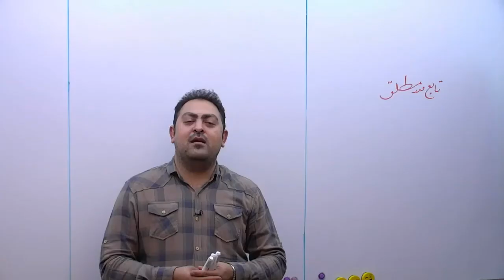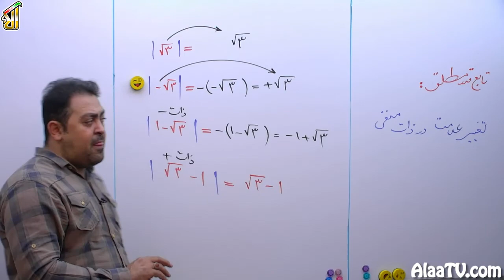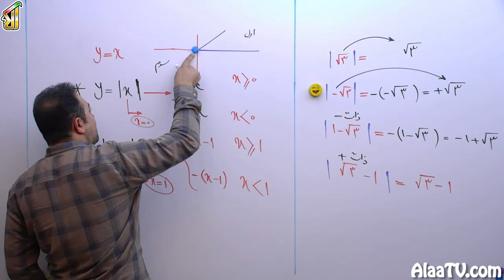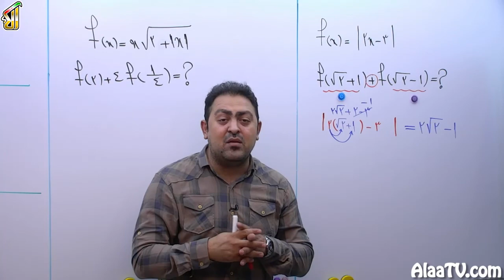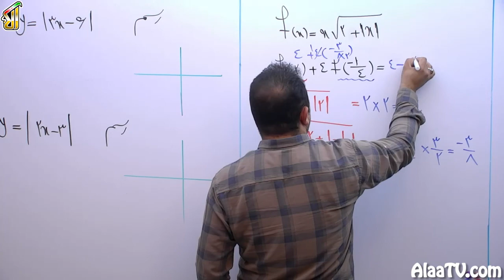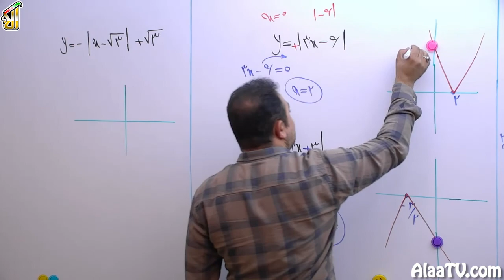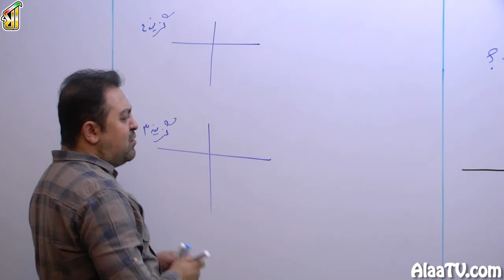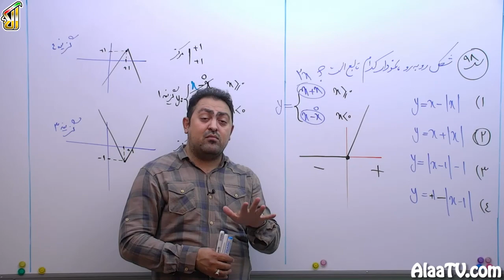فیلم جلسه 20 - تابع (قسمت ششم)، تابع قدر مطلق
بچه ها در ادامه تابع آخرین باز مانده تابع قدر مطلع میخوایم بررسی کنیم قدر مطلق خیلی جذابه خیلی نکات باحالی داره و همچنین سراسری 98 رو براتون تو این قسمت براتون حل کردیم .